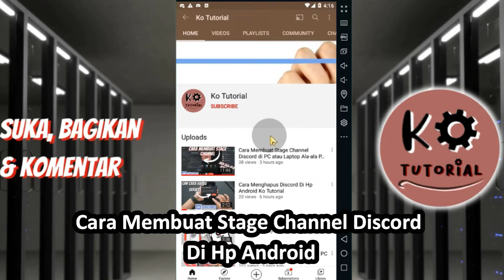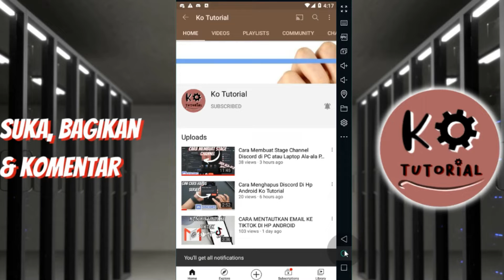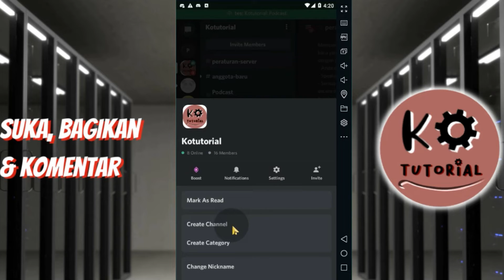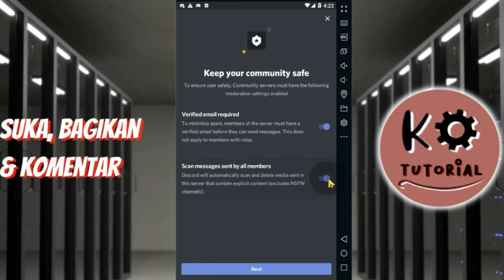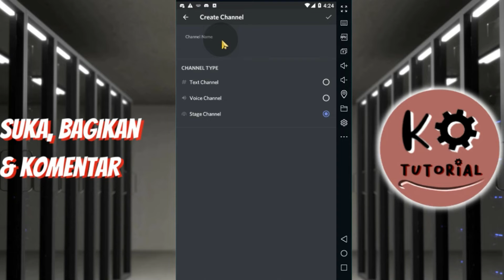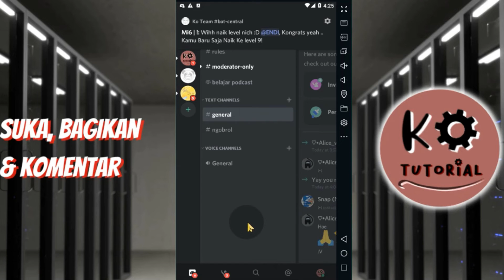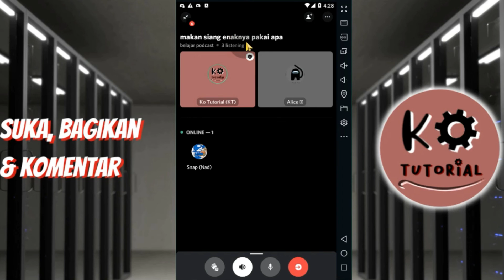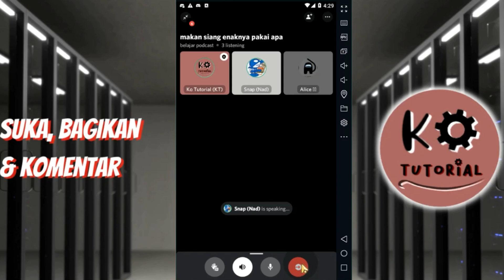Cara Buat Channel Stage Discord di Hp Android Ko Tutorial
Di video kali Ko Tutorial akan memberi tahu kalian tentang bagaimana cara memasang, atau membuat channel stage discord di hp android guys, jadi pastikan kalian menonton video ini dari awal sampai selesai agar kalian tidak bingung bagaimana caranya..

Tag: .